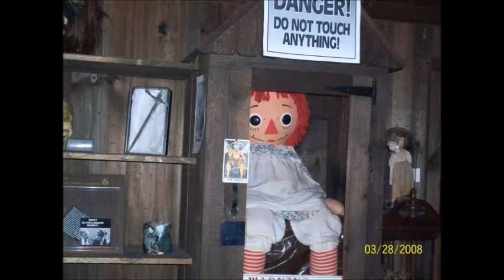"Annabelle: REAL Possessed Doll" / Dr.Moxmo Halloween Spectacular 2015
(Description)

Sounds-freesound.org

Dr.Moxmo Links. Come say hi!